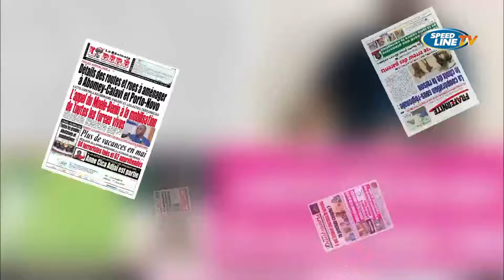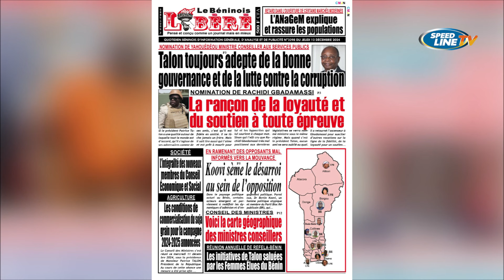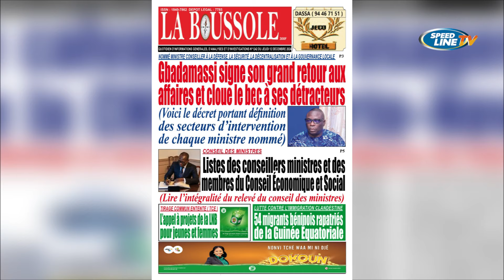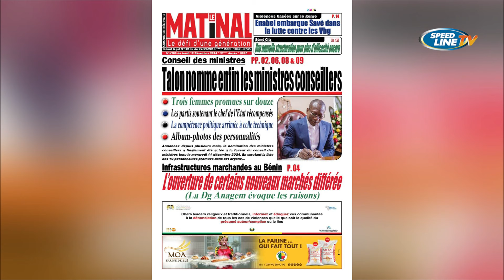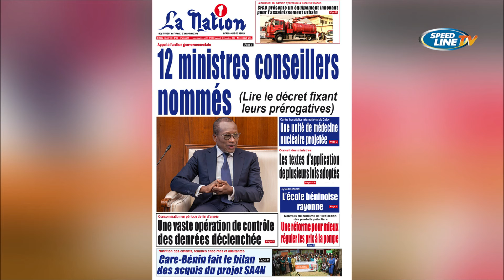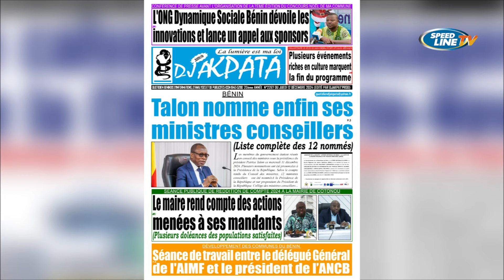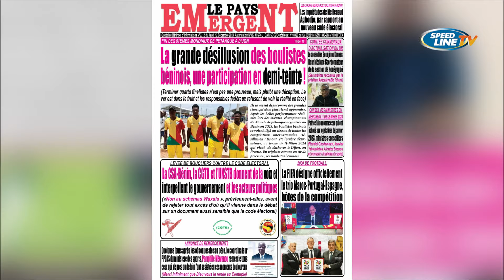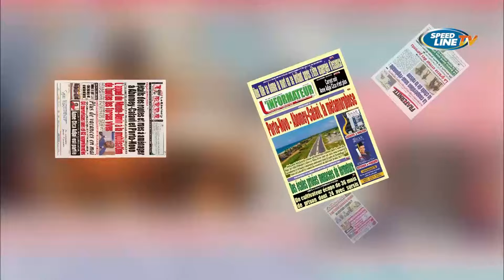LA REVUE DES TITRES - 12 12 2024 - Romaric Dossa